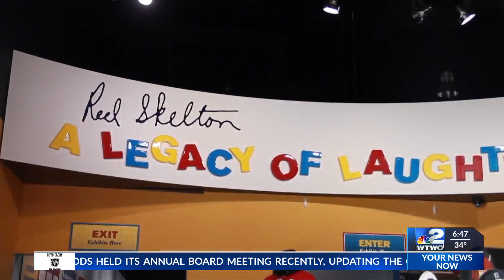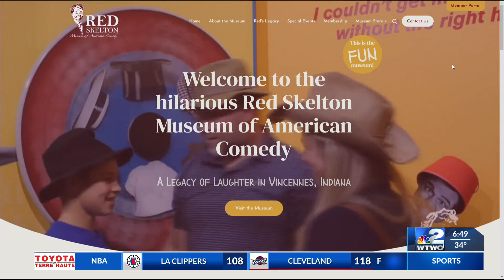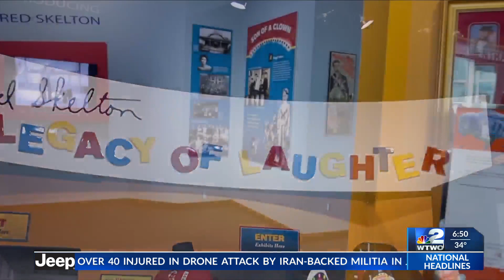Comedy Showcase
Red Skelton Mus.